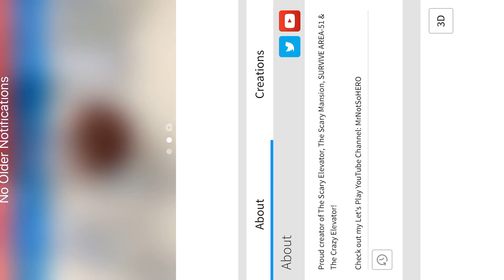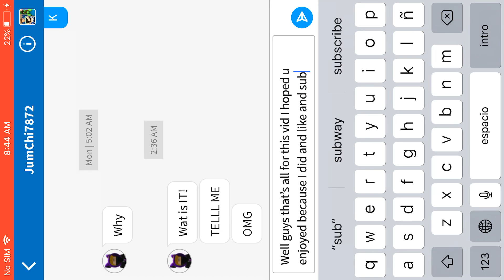Code to the scary elevator Mr not so hero